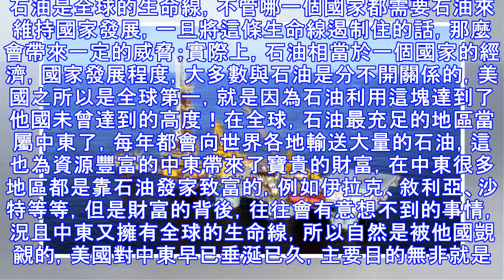亞洲兩強國抱團，美國生命線被「凍結」，4000名美軍表明態度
石油是全球的生命線，不管哪一個國家都需要石油來維持國家發展，一旦將這條生命線遏制住的話，那麼會帶來一定的威脅；實際上，石油相當於一個國家的經濟，國家發展程度，大多數與石油是分不開關係的，美國之所以是全球第一，就是因為石油利用這塊達到了他國未曾達到的高度！在全球，石油最充足的地區當屬中東了，每年都會向世界各地輸送大量的石油，這也為資源豐富的中東帶來了寶貴的財富，在中東很多地區都是靠石油發家致富的，例如伊拉克、敘利亞、沙特等等，但是財富的背後，往往會有意想不到的事情，況且中東又擁有全球的生命線，所以自然是被他國覬覦的，美國對中東早已垂涎已久，主要目的無非就是石油！曾經美國攻打伊拉克的時候，多數因為...